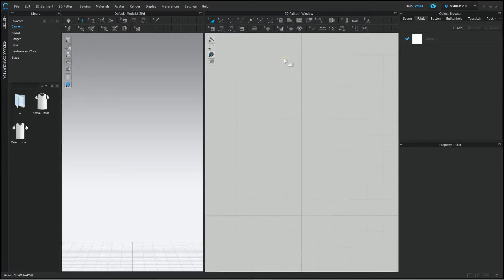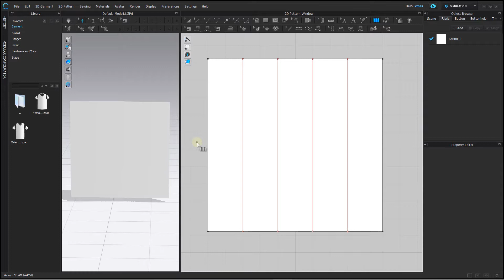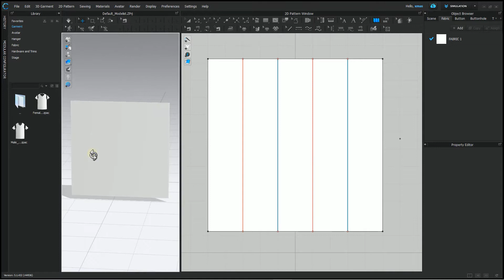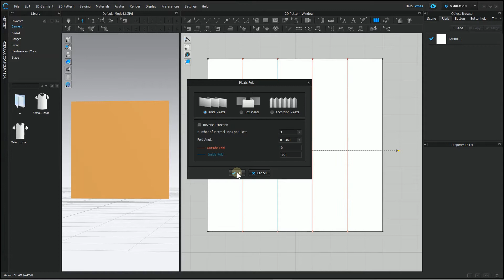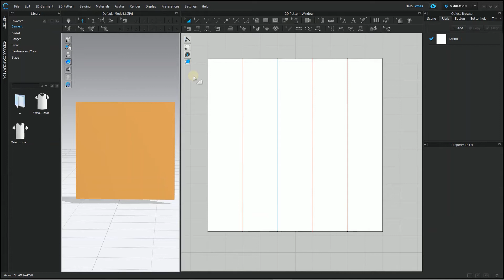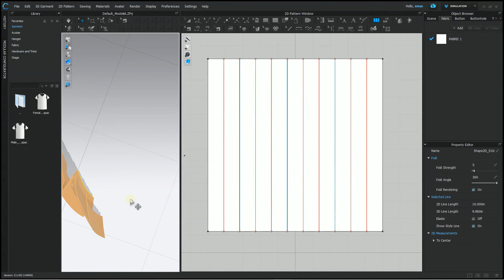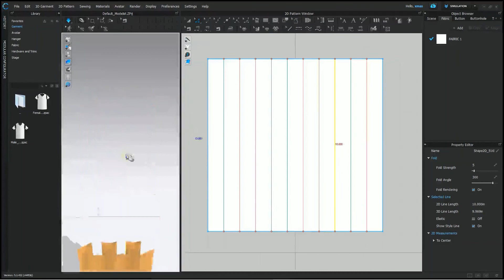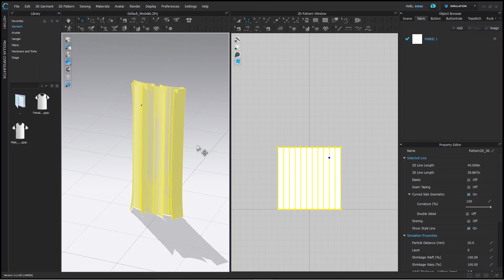Auto Folding / Pleats tools | Clo 3D in Hindi | Beginners Class 11| Attire_ation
In this tutorial you will learn to fold the garments by the default option available.
You can make various types of pleats like:-

Box pleat
Knife pleat
Accordion pleat

Thank you Clo3D for such an amazing software.

Chapter-
0:00- Intro
0:10- Pleats Fold tool
1:00- Knife pleat
5:21- Box pleat